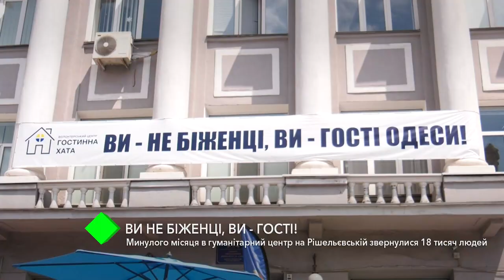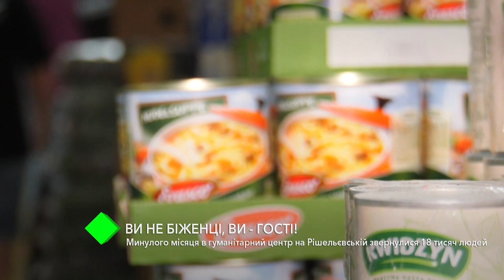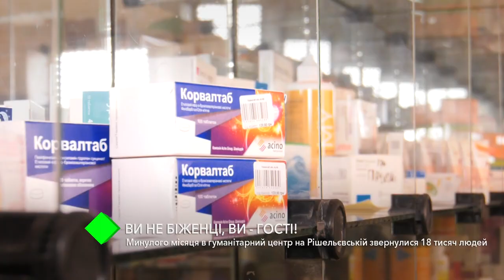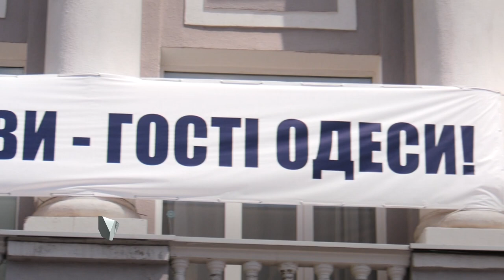Минулого місяця в гуманітарний центр на Рішельєвській звернулися 18 тисяч людей